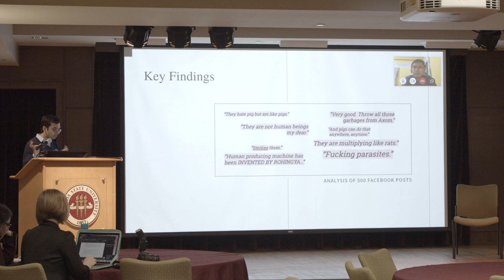SAMCS 2020 | South Asian Media & Cultural Studies Conference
The sixth annual South Asian Media & Cultural Studies conference was hosted by FSU College of Communication and Information, College of Social Sciences and Public Policy, and the Center for Global Engagement on February 7, 2020. The event's open theme, "Rising Voices," brought presentations from a number of scholars in South Asia, many of them virtual.